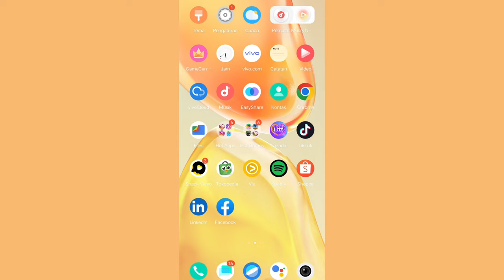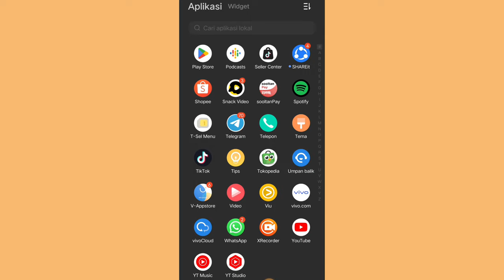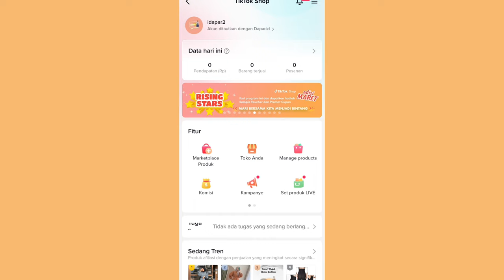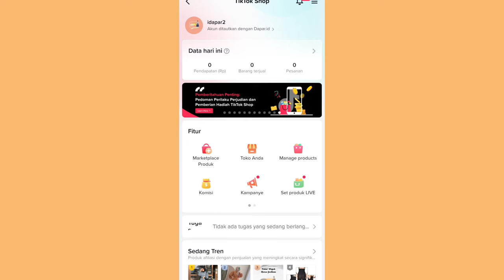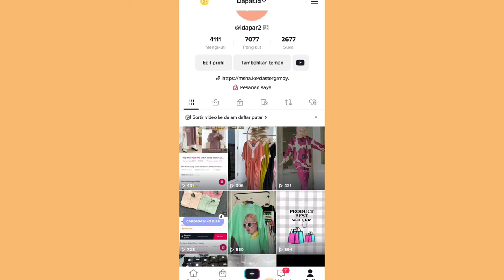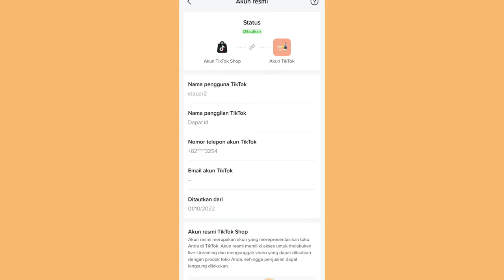SATU AKUN UNTUK TIKTOK SHOP & UNTUK TIKTOK AFFILIATE ✅ BISA TARIK KOMISI SEKALIGUS 👌